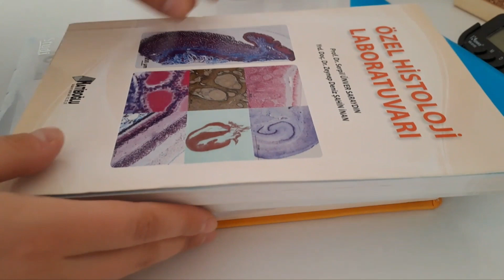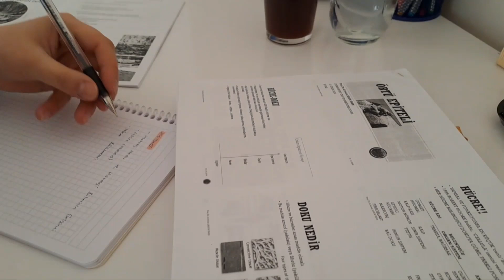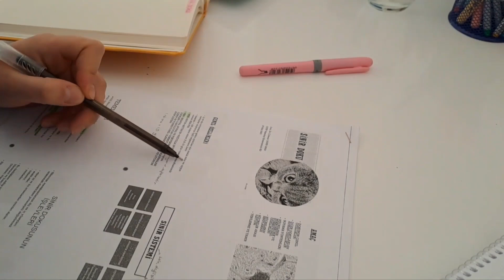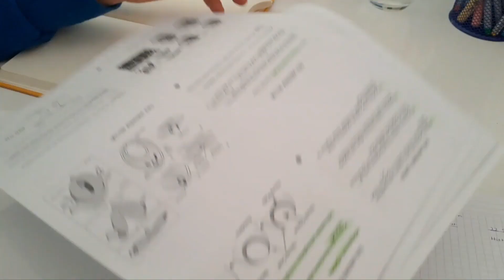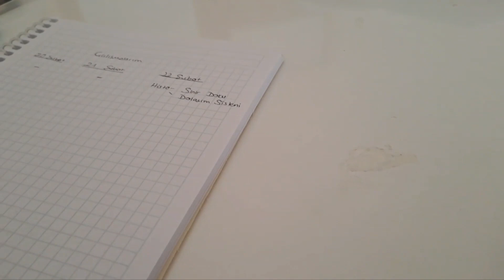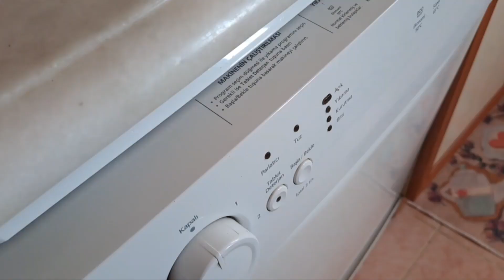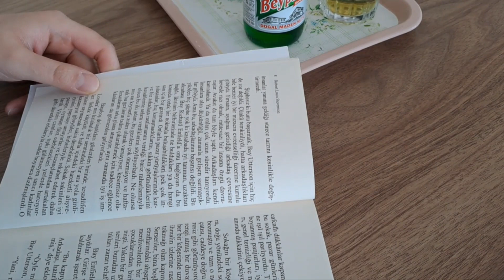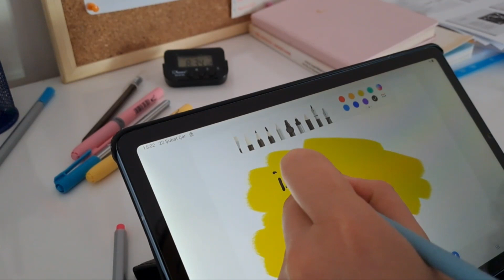ders çalışma vlogu|| diş hekimliği 2. sınıf